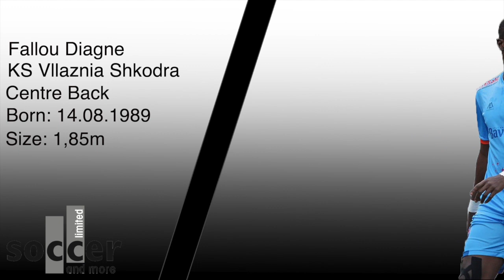Fallou Diagne - KF Vllaznia Saison 2021/2022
Saison 2021/2022 ⚽️

Extrait￼ des actions réalisées durant les matchs de la saison 2021/2022 avec le club du lKF Vllaznia qui evolue en première division de football albanais